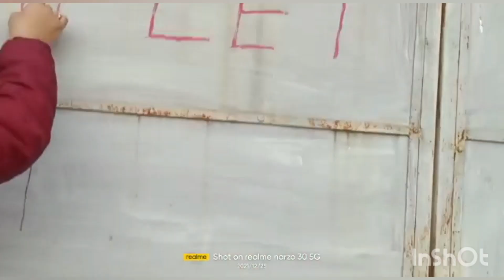shifting from old house to new house # Bishnu puja